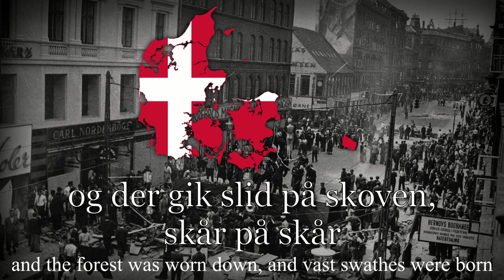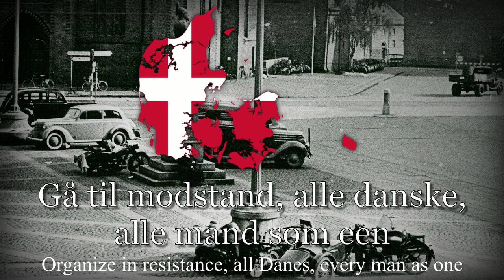"Danmarks Frihedssang" - Danish Song of Liberation